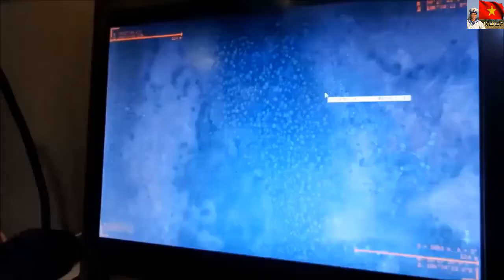Đạn pháo thông minh Krasnopol 152 mm của Quân đội Nga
Krasnopol 152 mm là một trong những loại đạn thông minh có thể bắn từ các loại pháo tự hành hoặc xe kéo của Nga